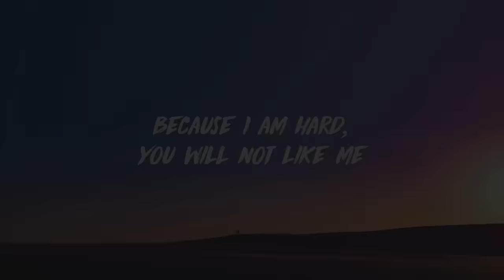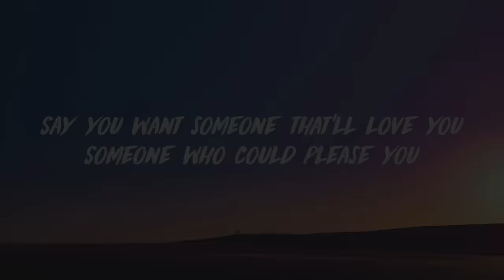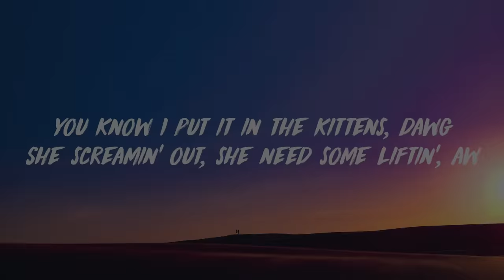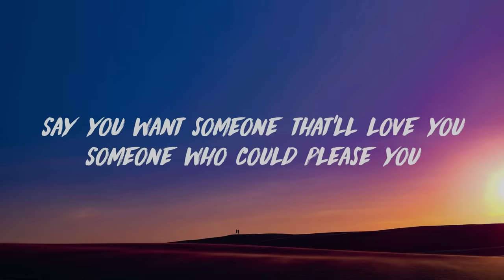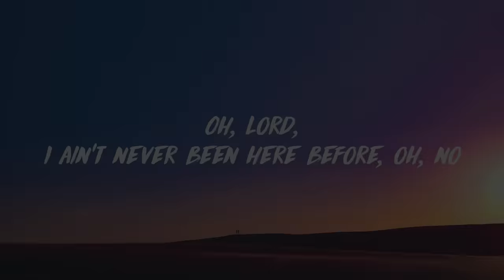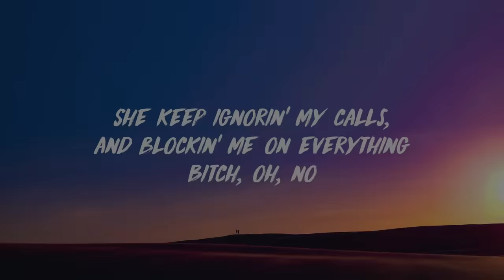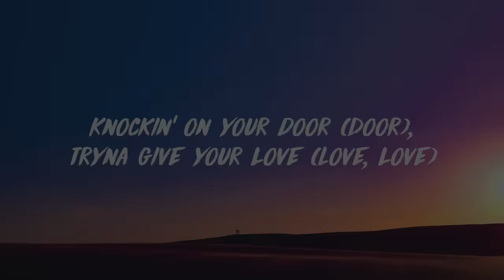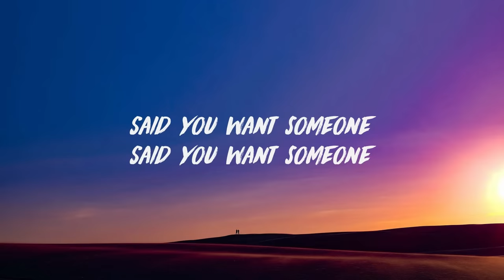YNW Melly ft. Kanye West - Mixed Personalities (Lyrics) ♪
Check out the official music video for "Mixed Personalities" by YNW ft. Kanye West

YNW Melly feat. Kanye West - Mixed Personalities [Official Music Video] (Prod. C-Clip Beatz)

Directed by Cole Bennett
VFX Supervisor/Lead Compositor - Sam Shea
Lead Animator - Marco Mori
Director of Photography - Logan Meis
Steadicam Operator - Xavier Thompson
Executive Producer - Sal Tarantino